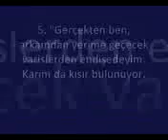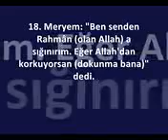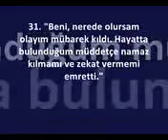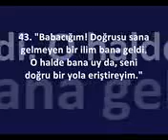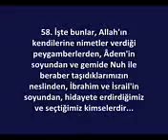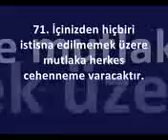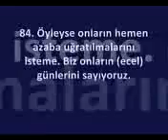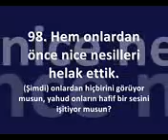Imam mahir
Surat meryem